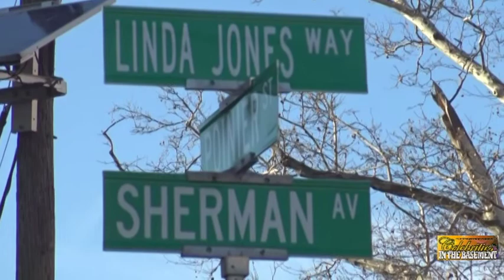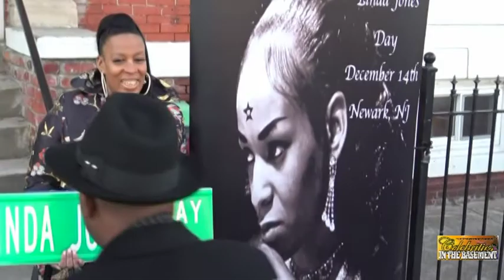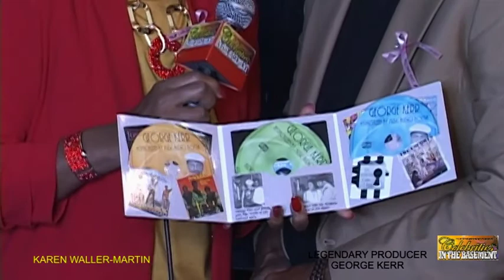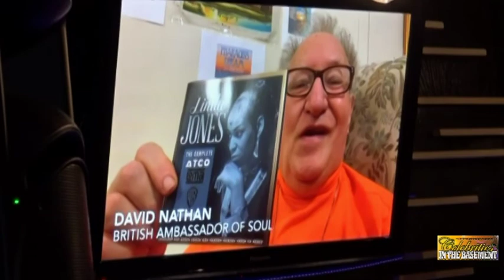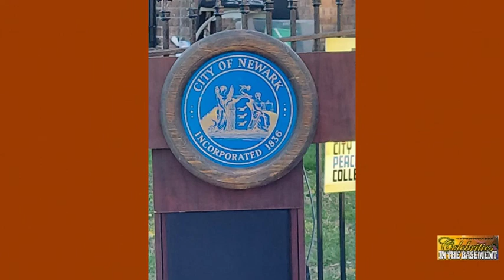Linda Jones Day 2021 CITBTV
John and Karen Martin, Executive Producers of CITBTV (Celebrities In the Basement Tv) were invited to celebrate LINDA JONES DAY in Newwark, NJ